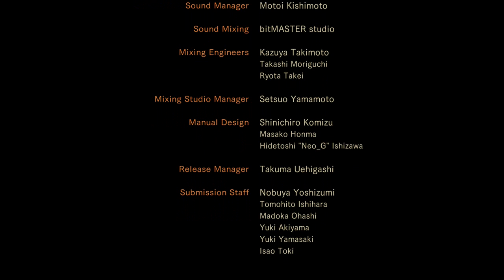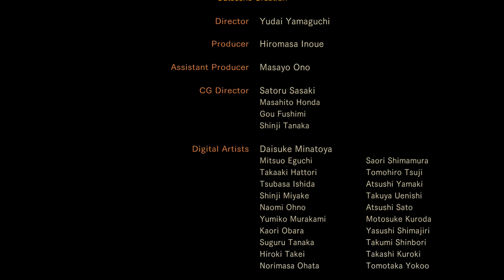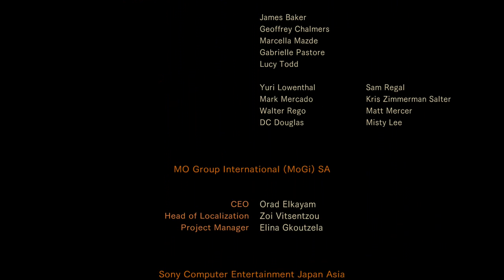(Part 6 FINAL) Let's Play: Resident Evil Revelations 2: Episode 1 Penal Colony [BLIND] - Barry SMASH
Barry and Natalia work together to get through the woods and work their long way around to the radio tower. but is it too late to save Moira?

Love this game? Dont' miss a part! More episodes to come :)